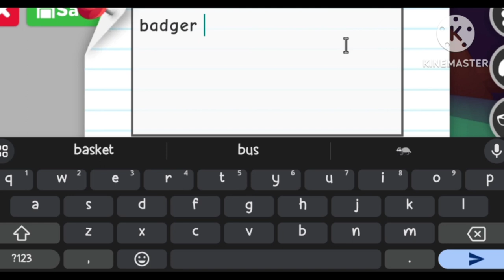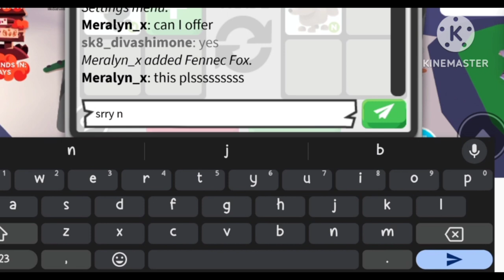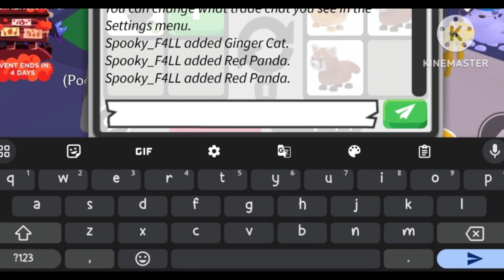Trading NEON RACCOON in adopt me *getting my DREAM PET*!!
Hey everyone, it's us sorxpiink✨
Welcome back to another one of our videos. Today I'm going to be trading the NEON RACCOON pet in adopt me!! I ended up getting my dream pet by trading it! Watch the video to find out what I got✨💞
If you have any video suggestions for me lmk in the comments!

We hope you enjoy this video, if you did make sure to give it a like💗🫶🏼

Credits:
Thumbnail made by pink
Video recorded and edited by sora